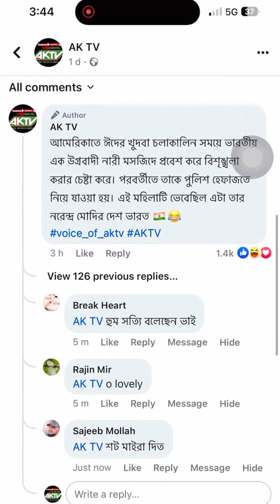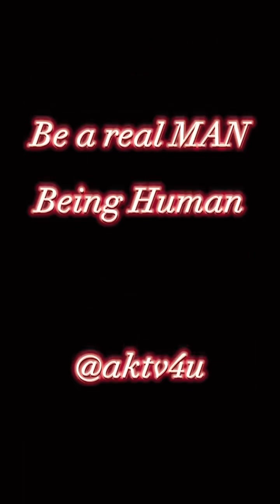A Hindu woman entered in Mosque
Religion means peace ❤️